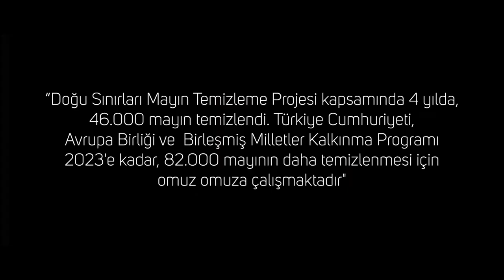Ferhat Arıcan'ın Jimnastik ve Mayın Temizliği Üzerine Mesajı